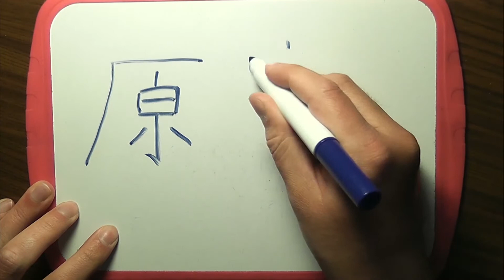Ecrire HARAJUKU en KANJI 漢字で原宿を書きましょう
COMMENTEZ
CLIQUEZ SUR LA CLOCHE POUR NE PAS RATER LA SUITE

コメント
ライク
サブスクライブ